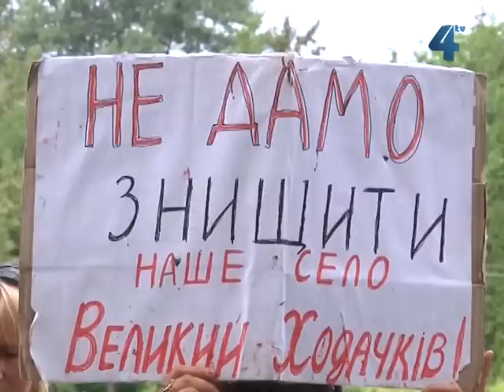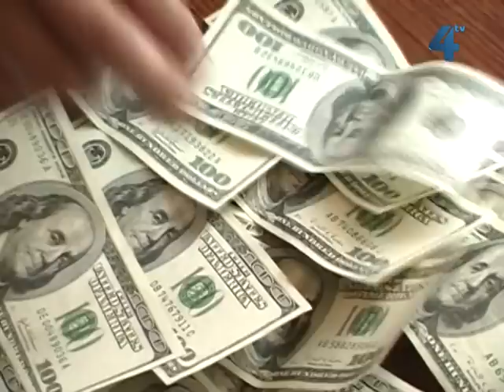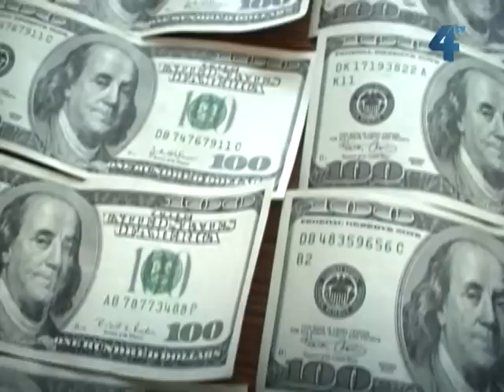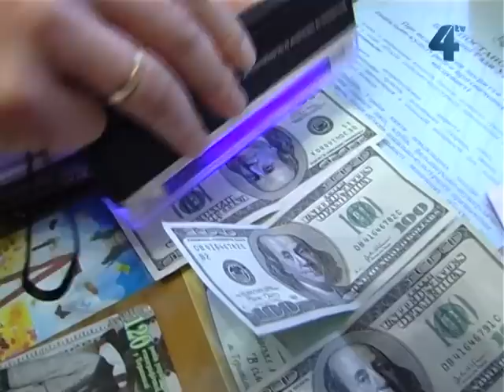Провінційні вісті за 14.06.2012